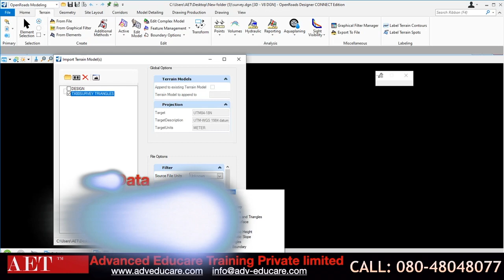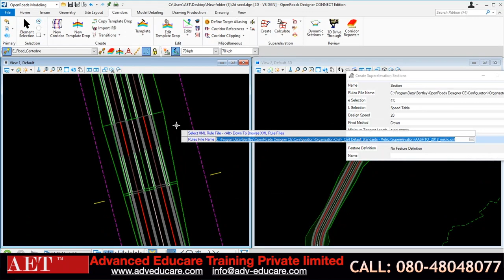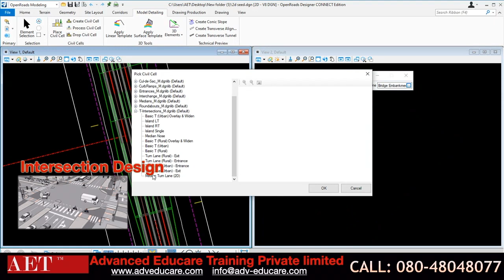MXROAD OpenRoads Bentley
OpenRoads Designer
OpenRoads Designer introduces a new comprehensive modeling environment to provide construction-driven engineering to help accelerate project delivery of road networks, unifying design and construction processes from concept to completion. The application provides complete detailed design capabilities for surveying, drainage, subsurface utilities, and roadway design that that supersedes all capabilities previously delivered through InRoads, GEOPAK, MX, and PowerCivil.

OpenRoads Designer redefines best practices for generating design and construction deliverables and ensures the exchange of data throughout the project delivery and asset lifecycle. Using OpenRoads Designer, you can:

Assemble context data rapidly from a variety of sources, such as traditional survey, point clouds, 3D reality meshes, terrain data, images, and geospatial information to bring real-world settings to your project.
Achieve exponential modeling performance gains with its model-centric production of design deliverables.
Enable users to share project information across teams, locations, and disciplines with precision and security.
Produce multi-discipline documentation for all work on assets across the project.
Share realistic visualizations with the public and stakeholders to gather feedback, improve public engagements, and speed project approvals.
Advance your BIM workflows in a digital twin authoring environment while supporting the creation of all your traditional and digital design deliverables.
CAPABILITIES
Access manufactured components
Automate drawing production
Create horizontal and vertical alignments
Create profiles and cross sections
Design and analyze corridors
Geospatially locate projects
Design in context
Model and analyze terrain
Model earthwork
Support BIM workflows
Perform design-time analysis
Reuse common design layouts
Visualize designs